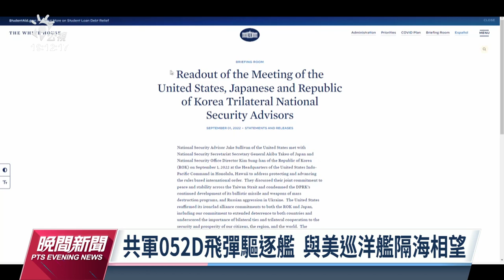提共軍犯台三部曲 前總長李喜明：應強化不對稱戰略｜20220902 公視晚間新聞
兩岸持續對峙，前參謀總長李喜明提出共軍犯台三部曲，指中共目標破壞海峽中線的潛規則，藉懲罰性軍事打擊「以武制獨」，透過跨海作戰，達成實質占領，建議國軍強化不對稱戰略；此外，美國第七艦隊日前發布新聞照片，美艦穿越台海時，可看到國軍沱江級飛彈巡邏艦也入鏡，專家分析，美方利用台美軍鑑同框，刻意向中國傳達政治訊息。